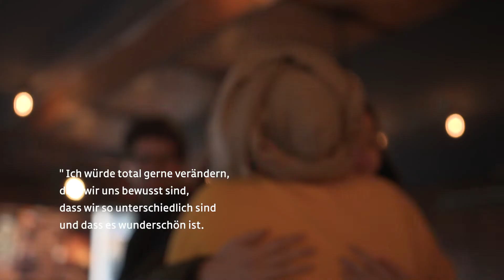Esra Karakaya, Generation Grenzenlos: Gedanken über den Anschlag in Hanau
"Ich würde total gerne verändern, dass wir uns bewusst sind, dass wir so unterschiedlich sind und dass es wunderschön ist. Und dass wir in unterschiedlichen gesellschaftlichen Gruppierungen ganz viele Facetten haben. Ich habe für mich verstanden, warum ich relevant bin, warum wir relevant sind und warum unsere Perspektiven relevant sind. Wir gehen mit einer Selbstverständlichkeit nach vorne und missachten die Grenzen, die uns auferlegt wurden."
Esra Karakaya – Gedanken zu dem Anschlag in Hanau.

Esra ist Teil der GenerationGrenzenlos: junge Menschen, die das geteilte Deutschland nie erlebt haben. Sie engagieren sich in ihrer Freizeit oder ihrem Beruf, in Bewegungen, Organisationen, Verbänden oder Parteien.

GenerationGrenzenlos ist die Kampagne der Gemeinnützigen Hertie-Stiftung zum 30-jährigen Jubiläum der Deutschen Einheit. Die Stiftung hat zwei Leitthemen "Demokratie stärken" und "Gehirn erforschen". Im Fokus des Wirkens stehen dabei immer der Mensch und die konkrete Verbesserung seiner Lebensbedingungen.